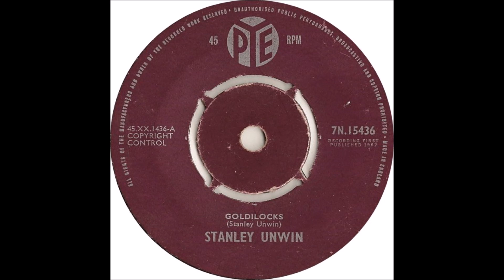STANLEY UNWIN * GOLDILOCKS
Its all "Gobbledygook" to me, FROM 1962.